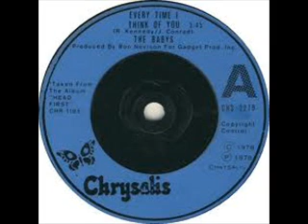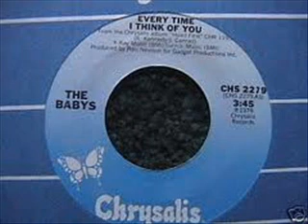Baby's - Everytime I Think Of You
UK non hit 1978